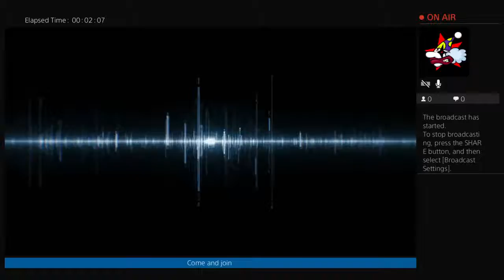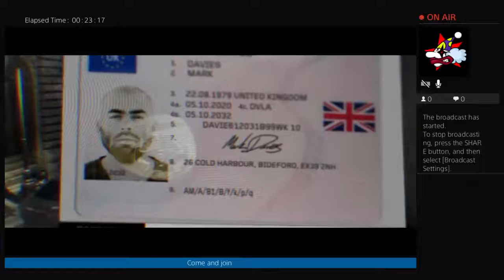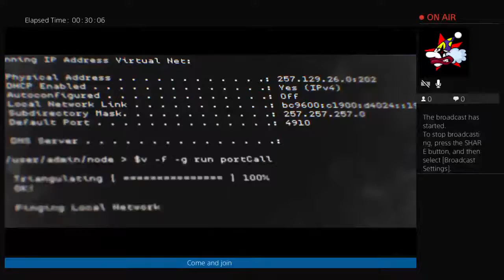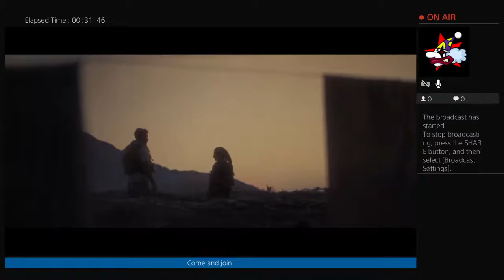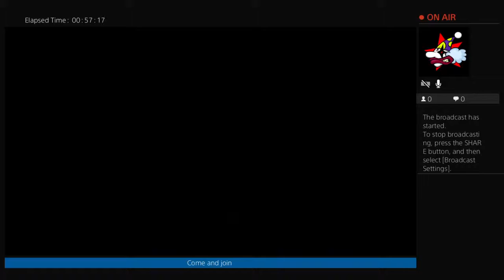Call duty campaign